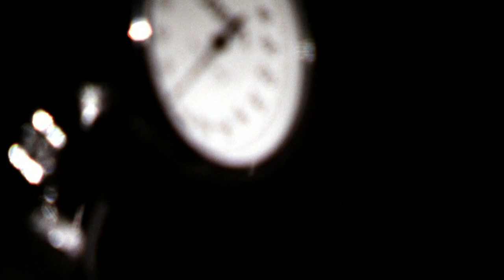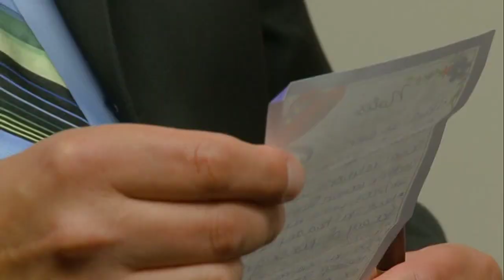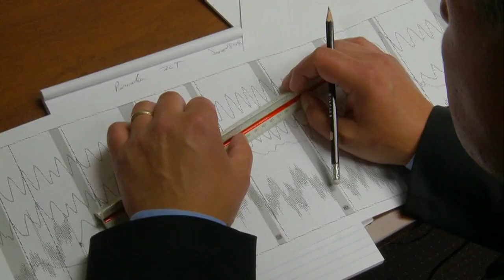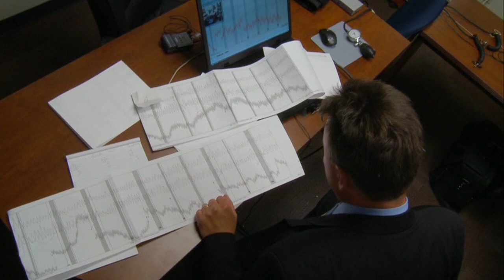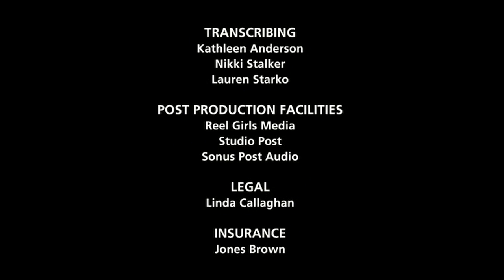Polygraph/Lie Detector Test; Relationship 101 (Episode 2 The Lie Detective)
The Lie Detective is a character-driven documentary series that follows the work of independent Polygraph Examiner and self-professed truth seeker, Ken Donaldson, as he helps people from all walks of life in their quest for truth, resolution, and freedom from deception.Ken's clients must then face difficult questions and find answers that can change their lives - for better or worse.  Says Ken of his work, "I always think somebody is going to try and cheat, and if the're going to try, I'm going to catch them."

Episode 2:  Relationship 101

Ken and Lesley move into a bigger office to accommodate their booming business. Enter young couple, Brandon and Amber. Brandon invented fantastic stories about himself and his sex life to impress Amber, the girl he hopes to marry. But Brandon's lies add up to one big question for Amber: Can she trust Brandon enough to spend her life with him?